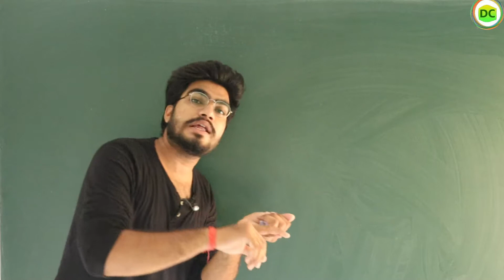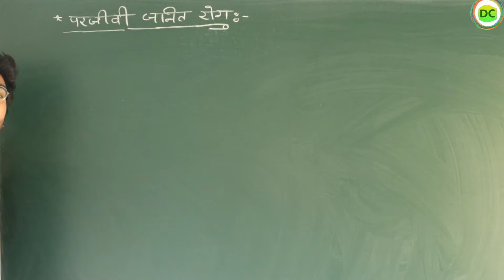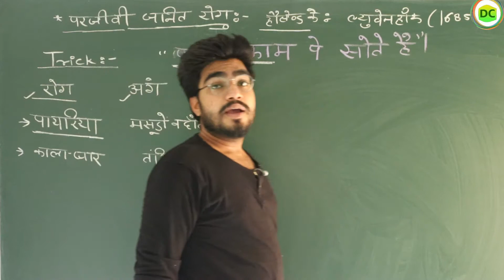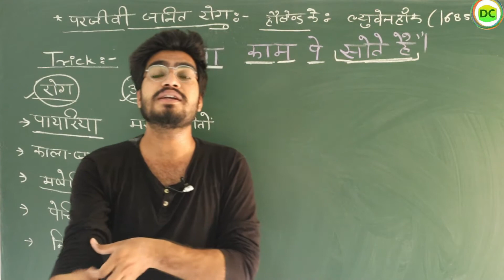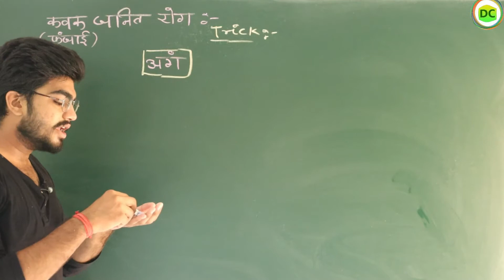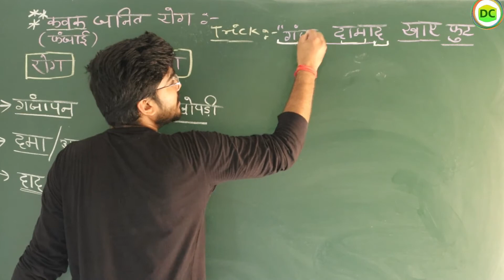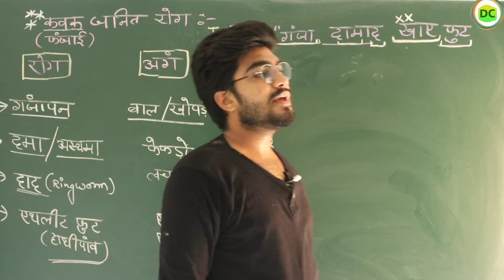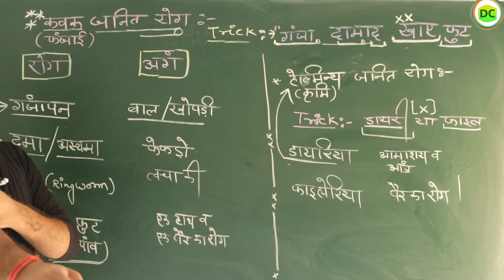army exam science class-22 sep